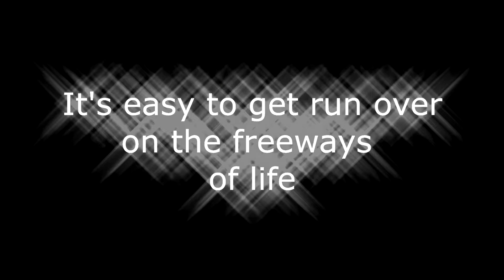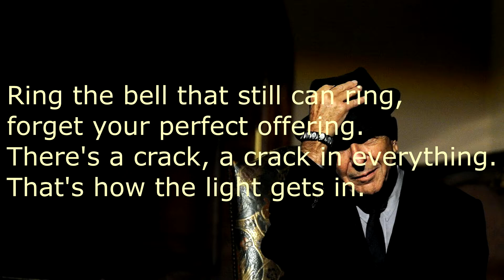2- Grief Gate Two - "The parts that never knew love"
Following the outline of Francis Weller's "Five Gates of Grief" this video invites us to locate and mourn the parts of our lives that never knew love.
This is sacred and soulful work.

As we examine the deficits and voids in our selves, as we see where our lives were Bonzai-ed by circumstances or the unskilful acts of others.
Now we can begin to allow the light to enter us through those very cracks and fissures.
The video also introduces the Japanese art of Kintsugi as a metaphor for the integration of our loss.